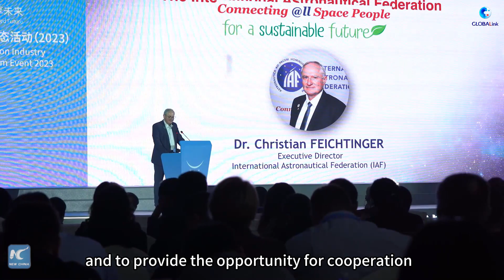GLOBALink | China sees stunning progress in space industry: expert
China's space industry "is really booming," said Christian Feichtinger, the Executive Director of the International Astronautical Federation, citing China's achievements in lunar and Martian exploration.